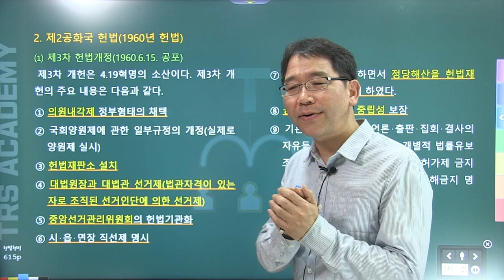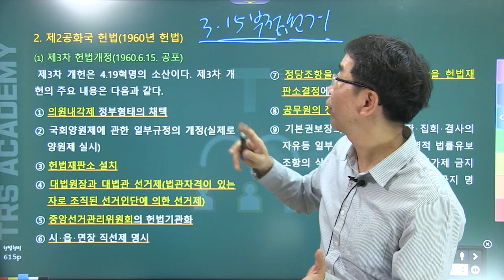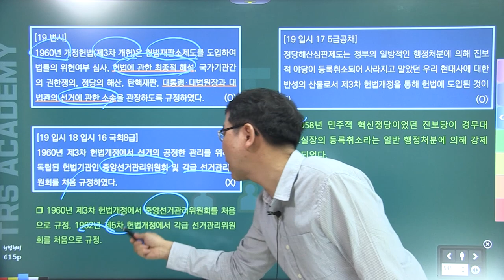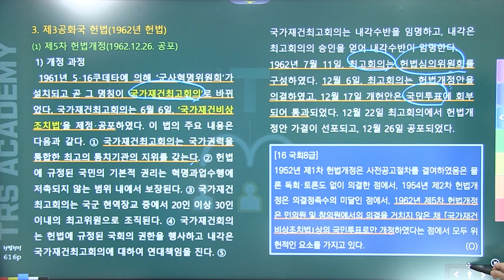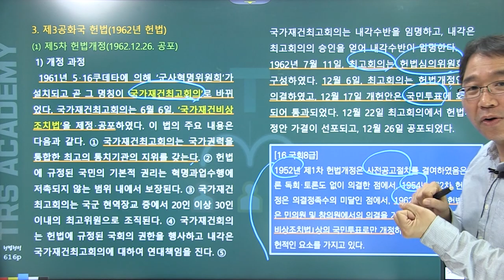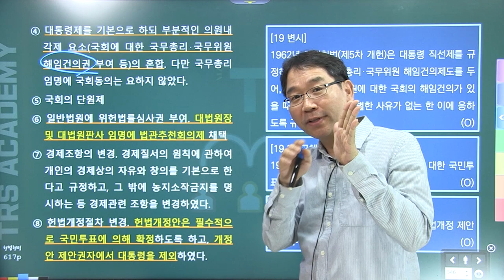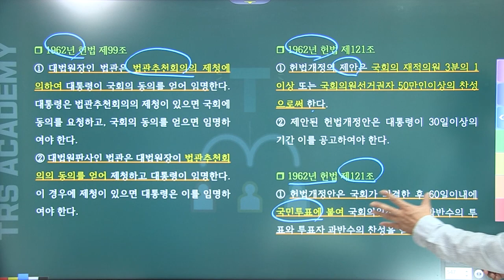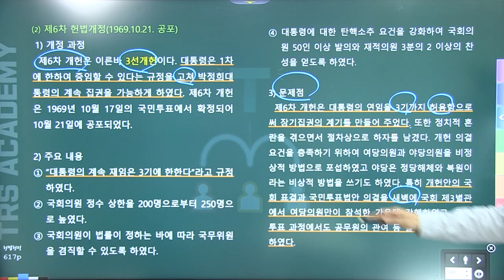배성중의 STORY가 있는 대한민국 헌정사 강의 '제3편 제2 ,3공화국 헌법'